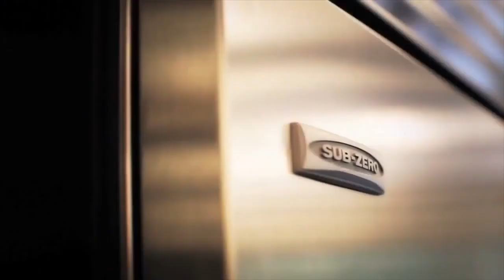Asko DFI664XXL in stock